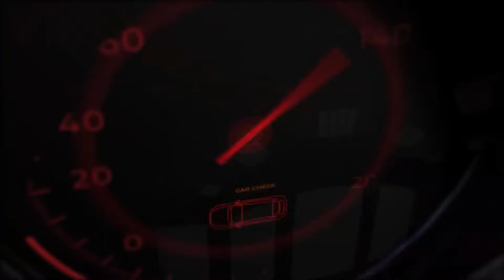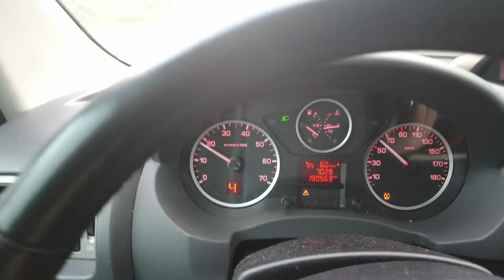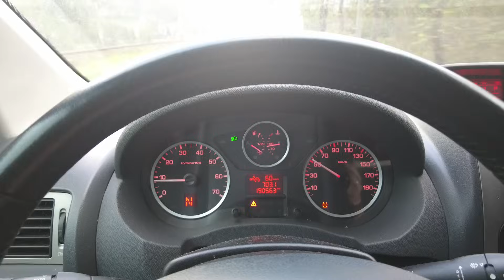UWAŻAJ! Automatyczna skrzynia biegów wydłuża drogę hamowania.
Paweł staje się ekspertem w dziedzinie spraw wielu :)
Dzisiaj porozmawia o drodze hamowania w autach z automatyczną skrzynią biegów. Sprawdźcie to!

☎️ Masz pytania? Zadzwoń
Regeneracja konwerterów: 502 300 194
Automatyczne skrzynie biegów: 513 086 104
Sklep z częściami i olejami: 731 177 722